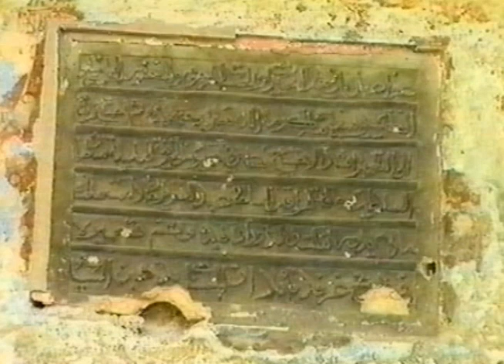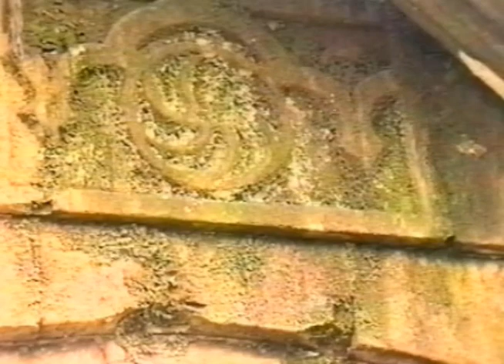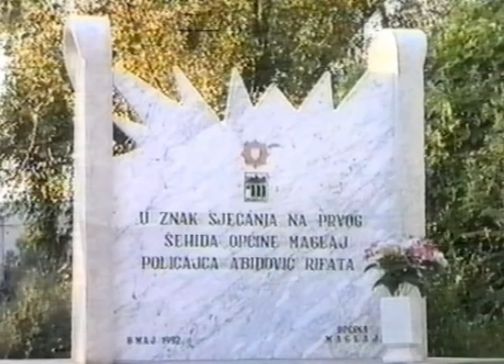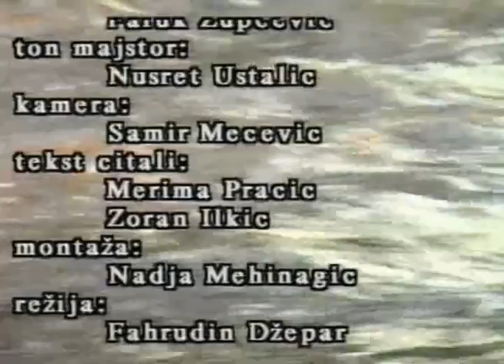Iz arhiva RTV Maglaj, Film o Maglaju, 1998.